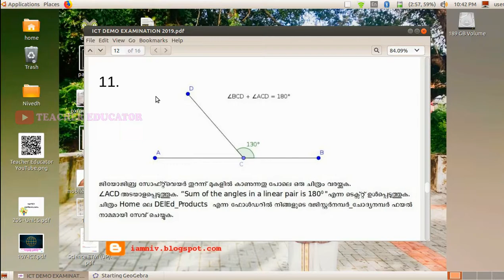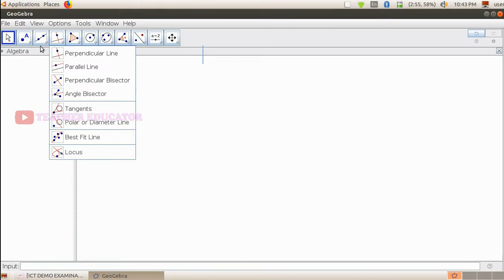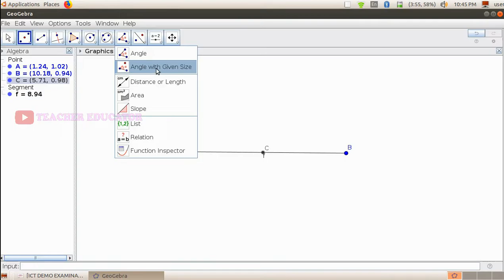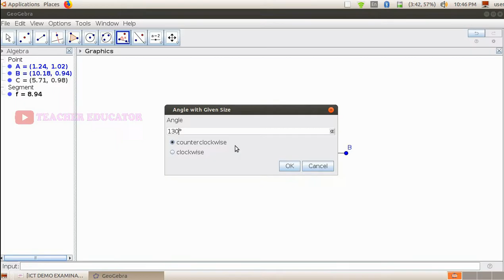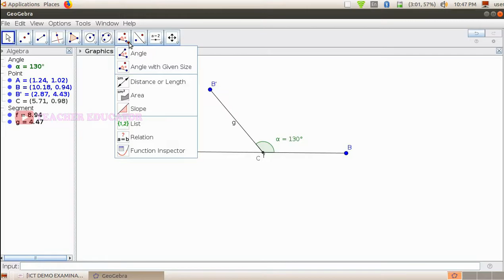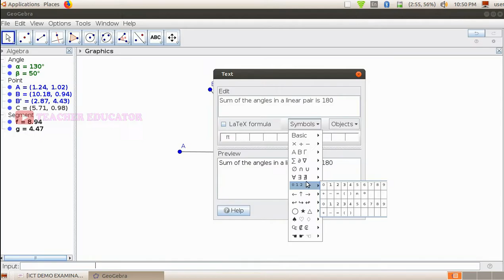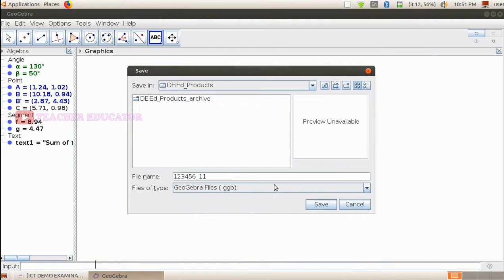Geogebra | Model Question | ICT Practical Examination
Geogebra
Model Question
ICT Practical Examination
D.El.Ed.
SSLC